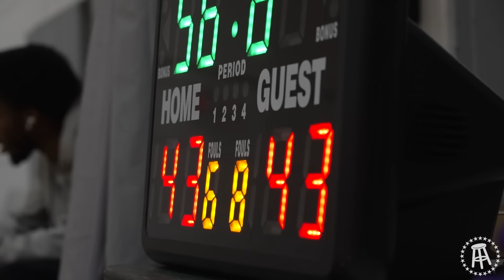BARSTOOL BASKETBALL DOCUMENTARY SERIES | EPISODE ONE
This fall, Barstool New York got together some of it's least athletic, most washed up employees and decided to join a competitive basketball league in New York City. While most of us had never played basketball together and had zero idea what to expect from each other, we knew we had to do it for content's sake. What ensued was a chaotic couple months of basketball filled with ups and downs, fighting and finger pointing, and a crazy ending to the season. I'm very happy to combine two of the things I love (basketball and editing documentaries) into this project and I think you'll all enjoy it. Even if you hate Marty Mush, it's still a good watch.

I won't go too much into detail about what to expect so you can just watch and enjoy, but the first episode will introduce you to the team, some game planning and our first game. There will be four episodes to show you just how unathletic we truly are and I'm very proud of this series so please give it a watch. Thank you to Zog Sports for allowing us to film the games and to the wonderful refs we had all season!